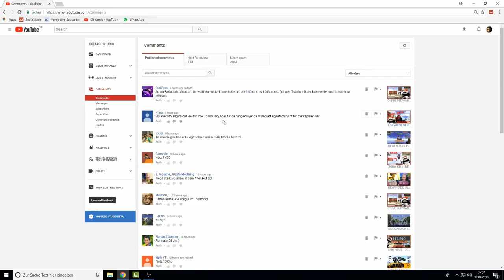10K YOUTUBER HACKT in der AUFNAHME [100% BUSTED]!! 130K YOUTUBER HACKT NICHT!! Vamis Autogrammkarten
ƮĪƮΣﾚ: 10K YOUTUBER HACKT in der AUFNAHME [100% BUSTED]!! 130K YOUTUBER HACKT NICHT!! Vamis Autogrammkarten

Platzhalter für Equip
ƮЄҲƬƲƦΣƤƛƇĶŚ
ŚŌČĪƛﾚMΣƊÎƛ

Q&ƛ

A: Nein